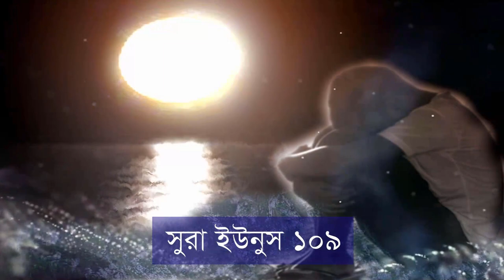অপেক্ষা করুন সেইদিনের যখন আল্লাহ সকলকিছু ইনসাফভিত্তিকভাবে বিচার করবেন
হেটে বেড়ায় সগর্বে, মাথা নীচু করে থাকে মাজলুম এক কোনায়।
কুরআনের ছোট্ট একটি সান্তনার বাণী,
“আপনি ধৈর্য ধরুন,যতক্ষন না আল্লাহ বিচার করেন।” [সুরা ইউনুস, আয়াত : ১০৯]
অভিশাপ দিবেন না। বলবেন না কোন কটু বাক্য। নিশ্চিত জানুন “যখন আল্লাহ বিচার করেন” — কথাটির ওজন এত বেশি, কোন পাহাড়ের চুড়ায় রেখে দিলে, তা থরথর করে কেপে উঠতো।
অপেক্ষা সেদিনের, যেদিন “আল্লাহ বিচার করবেন”। হার জিতের দিন যেদিন, অপেক্ষা সেদিনের।